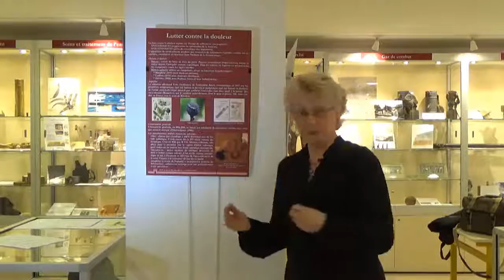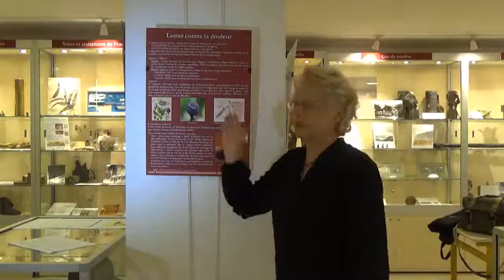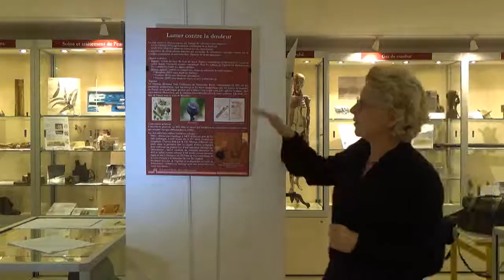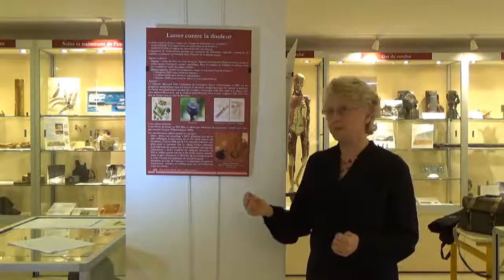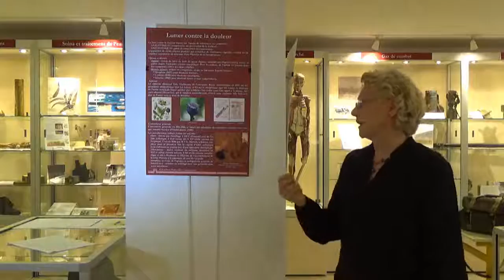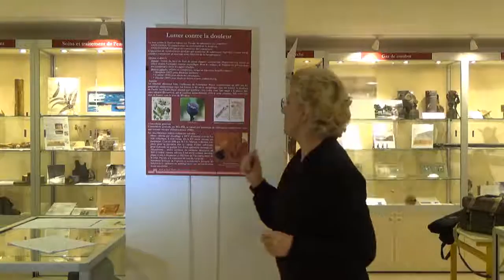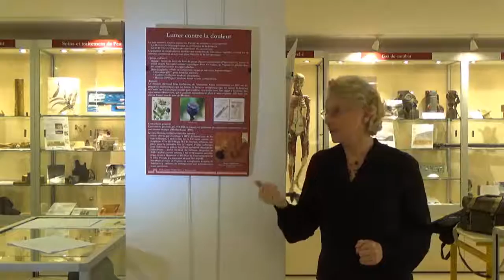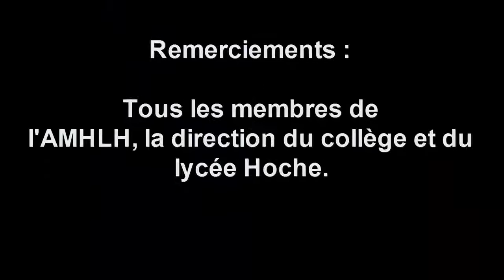Désinfection et anesthésie pendant la 1ere guerre mondiale partie 2 Lutter contre la douleur